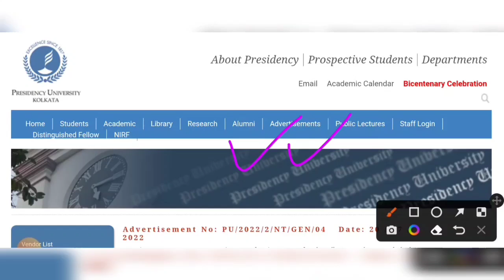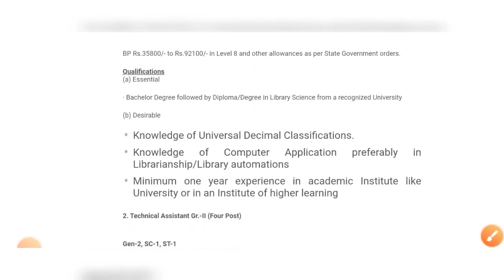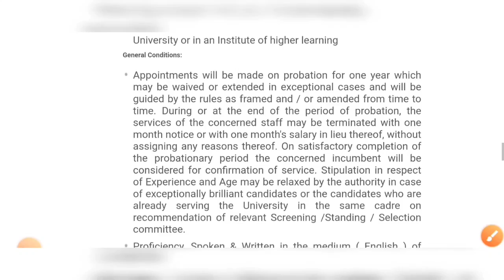পশ্চিমবঙ্গে সরকারি কলেজে শতাধিক স্থায়ী পিওন নিয়োগের বিজ্ঞপ্তি 2022 | WB Government College Vacancy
পশ্চিমবঙ্গে সরকারি কলেজে শতাধিক স্থায়ী পিওন নিয়োগের বিজ্ঞপ্তি 2022 | WB Government College Recruitment 2022 |

wbssc clerk recruitment 2022 apply
8th pass group d recruitment 2022
wbssc clerk recruitment 2022 apply online
west bengal group d vacancy 2022
8th pass job
10th pass job
kolkata jobs

8th pass group d recruitment 2022

8th pass job

10th pass job

8th pass group d recruitment 2022

8th pass job

10th pass job

8th pass group d recruitment 2022

8th pass job

10th pass job

8th pass group d recruitment 2022

8th pass job

10th pass job

8th pass group d recruitment 2022

8th pass job

10th pass job

kolkata jobs